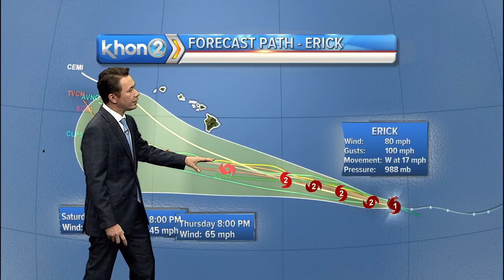Justin Cruz WX 4-29-19